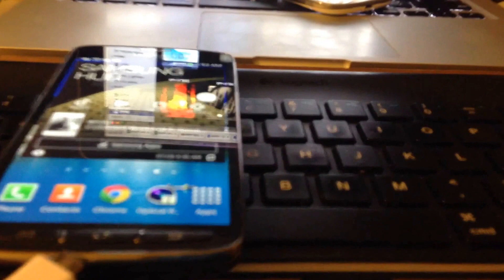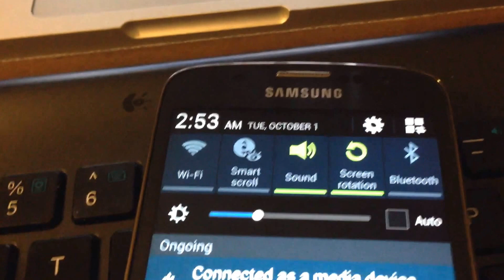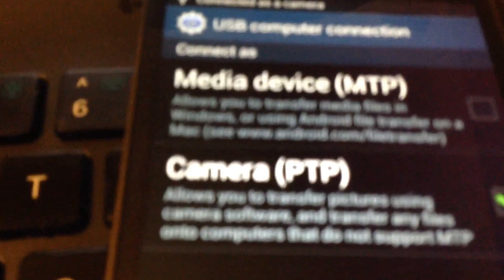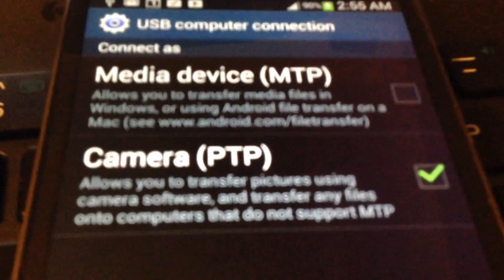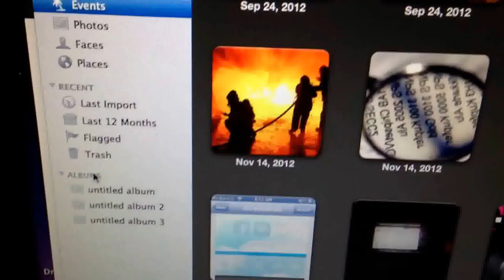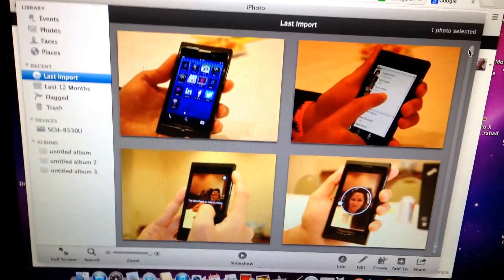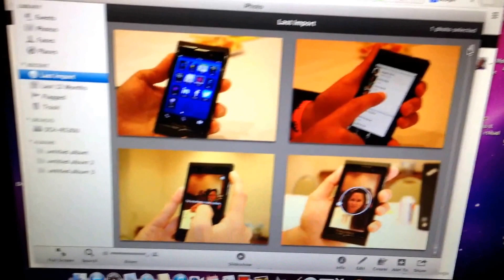How to transfer files from your Galaxy S4 or Galaxy S3 to a MacBook Using iPhoto